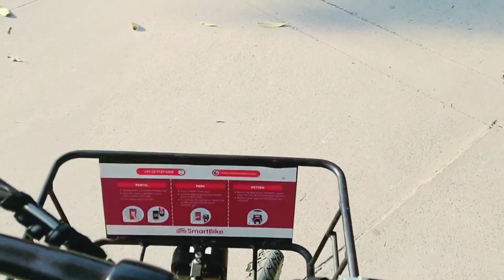Cycle on rent in chandigarh | electric bicycle on rent.